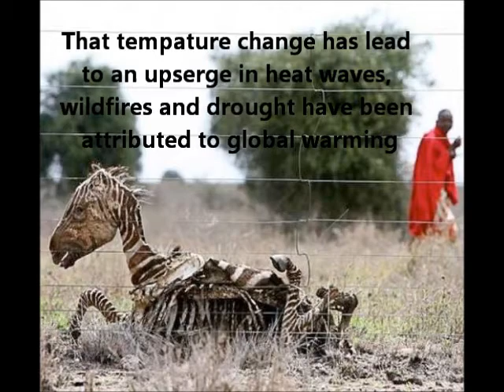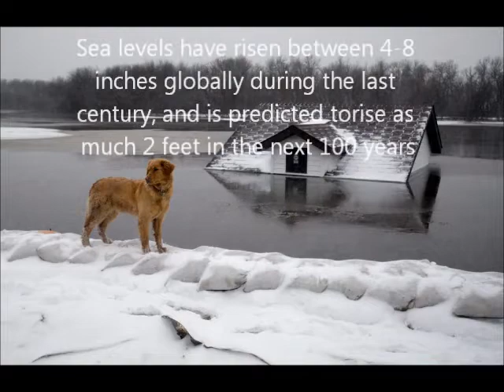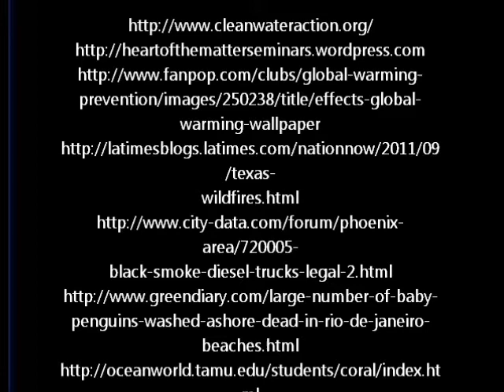Johnathan My GIN MOVIE